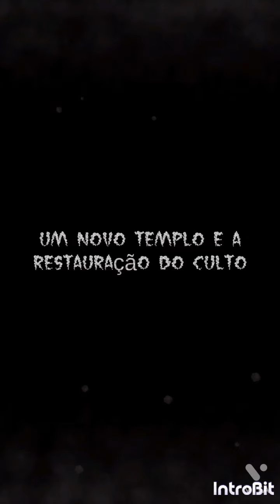lição 11 EBD um novo templo e a restauração do culto PB edvaldo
nesta lição eu faço o resumo da lição EBD 11

um novo templo e a restauração do culto